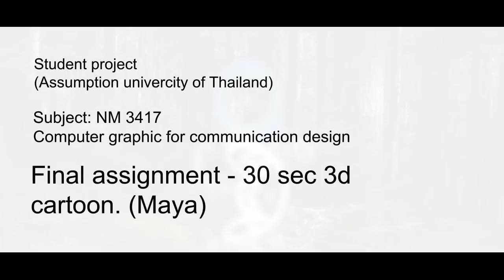NM 3417 student project CG.mp4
Thanks to Ms. Ploy for butterfly and Mr. Green for particles =)